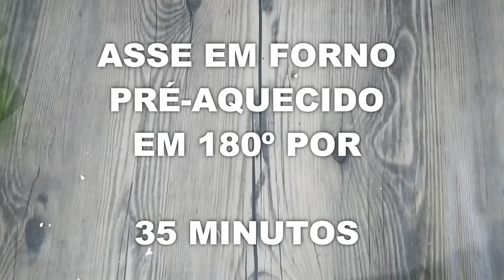TORTA-PIZZA MUITO FÁCIL DE FAZER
Olá! Sejam muito bem vindos ao meu canal, Nessa receita fiz uma TORTA-PIZZA com ingredientes fáceis de encontrar e muito econômico Super Fácil de fazer.

Ingredientes

Massa

4 ovos
1 xícara de chá de leite
1 2 de xícara de chá de óleo
2 xícara de chá de farinha de trigo
1 colher de sopa de fermento em pó

Recheio

1 xícara chá de presunto picado
2 xícaras de chá de queijo mussarela picado
2 tomates sem pele e sem sementes

"ATIVE AS NOTIFICAÇÕES PARA RECEBER NOVAS ATUALIZAÇÕES DE VIDEOS"

Mande suas ideias para melhorar o canal.
Mande suas sugestões de receitas para nós.